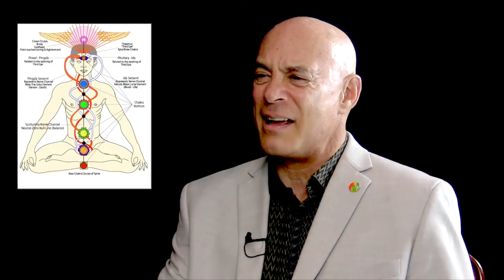The Intelligence of the Heart with Julian Gresser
Julian Gresser, MA, JD, has been an adviser to many companies and governments and has had an international law practice in Tokyo, Japan. He is also a practitioner of Zen Buddhism and qigong. He is the author of Environmental Law in Japan (1971), Partners in Prosperity: Strategic Industries for the U.S. and Japan (1985) Piloting Through Chaos (1995), Explorer's Mind (2013), and Laughing Heart: A Field Guide to Exuberant Vitality for All Ages (2017). He is currently chairman of Alliances for Discovery and Big Heart Technologies.

Here he presents a view of the human heart as a subtle energy field and a core human capability, responsible for guiding the brain and establishing ethical balance. He also emphasizes the role of the heart in human vitality and perception. He proposes that many hitherto unsolved problems can be approached with new vigor and imagination when seen through the lens of the heart. He offers some simple exercises for opening the heart and quieting the mind.

New Thinking Allowed host, Jeffrey Mishlove, PhD,  hosted and co-produced the original Thinking Allowed public television series. He is a past vice-president of the Association for Humanistic Psychology; and is the recipient of the Pathfinder Award from that Association for his contributions to the field of human consciousness exploration.